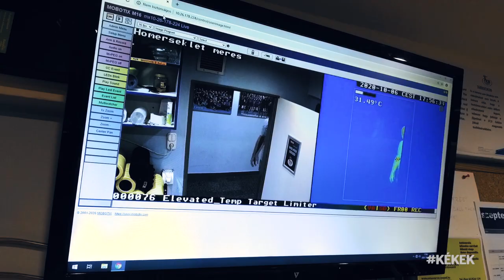Így élte meg a karantént a csapat // kékek 55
Hosszú kényszerpihenő után állt újra edzésbe a csapat október elején, és természetesen a kékek stábja ott várta a fiúkat a csarnokban. Rosta Miklós, Mirko Alilović, Mikler Roland és Jonas Källman mellett Juan Carlos Pastor vezetőedző illetve Bubori Kornél erőnléti edző is elmondta, hogy élte meg a gárda a karanténban töltött napokat.